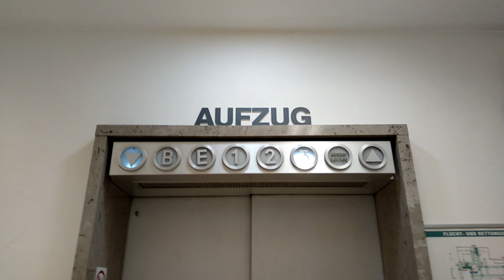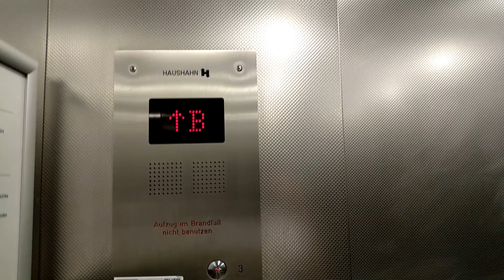Haushahn lift elevator with old indicator and vandal resistant buttons - Trizocbs